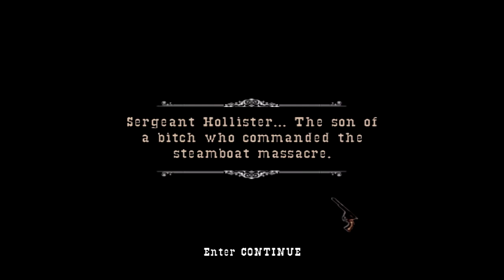Gun (PC) walkthrough - Hollister's Fort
Mission 13 from Gun on PC.